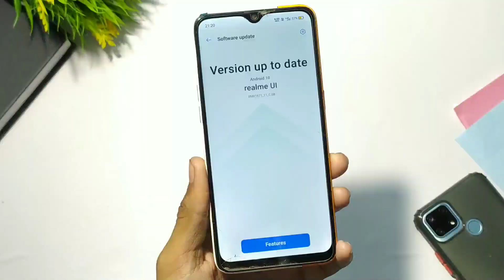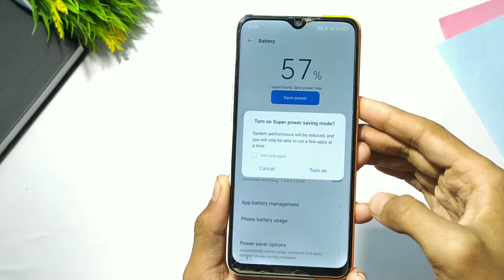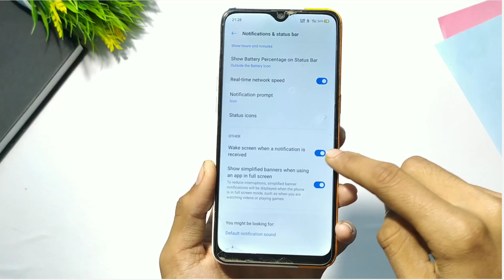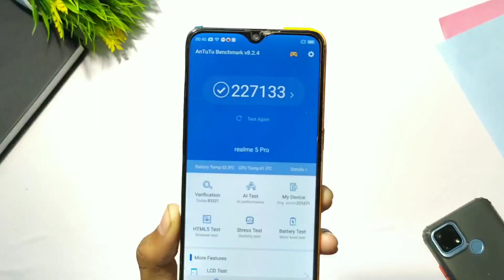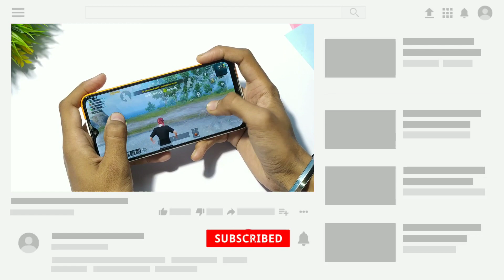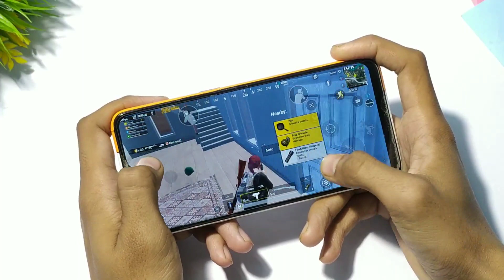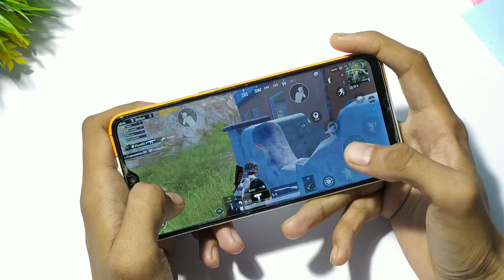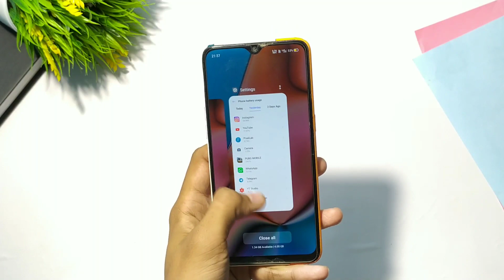Realme 5 Pro New Update C.08 | November Update Full Review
Hello Doston Aaj Ke Video Me Hum Realme October Update Realme 5 Pro C_08 Update Full Review Ke Bare me Batt Karne Wale Hain. Ye Update Aate Hain Kuch Kamaal Ke Features Ke Sath But Realme UI 2_0 nhi hai. To Ye Video Ant Tak Dekhiye Aur Janiye Ki Kya Hain features or Kis Kis Device Ko milege Video Ko Like Aur Share Karna Na Bhoole.

Topic Covered 🤤⚡
Realme 5 Pro Update
Realme November Update Date Realme 5Pro
Realme 5 Pro C_08 Update Full Review
Realme 5 Pro C_08 Update Features
Realme 5 Pro C_08 Camera Review
Realme 5 Pro C_08 Gaming Review
Realme X New Update
Realme 6/6i New Update